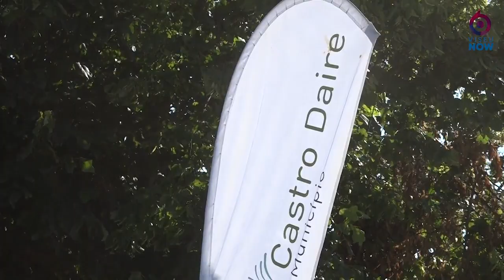1ª Jornadas da Juventude em Castro Daire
Entre os dias 7 e 13 de agosto, o Município de Castro Daire promoveu a primeira edição das Jornadas da Juventude.
O ViseuNow acompanhou algumas dessas atividades, assim como, a presença do IPDJ - Instituto Português do Desporto e Juventude, I.P., FNAJ - Federação Nacional das Associações Juvenis e o Conselho Nacional de Juventude - Portugal, no concelho castrense.